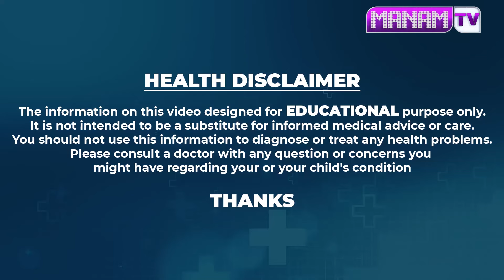ఒక్కరికే 10 రోజుల్లో మీ జుట్టు చూసి మీరే గుర్తుపట్టనంత పొడవుగా పెరుగుతుంది | long hair | Manamtv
Watch ►ఒక్కరికే 10 రోజుల్లో మీ జుట్టు చూసి మీరే గుర్తుపట్టనంత పొడవుగా పెరుగుతుంది | long hair | Manamtv Hyderabad health